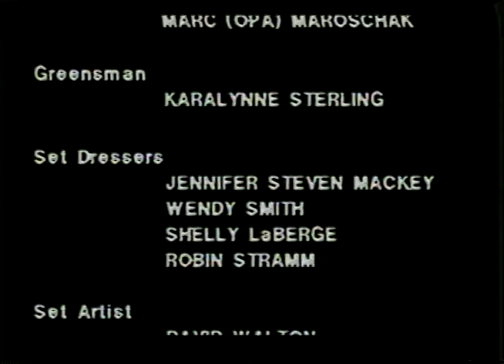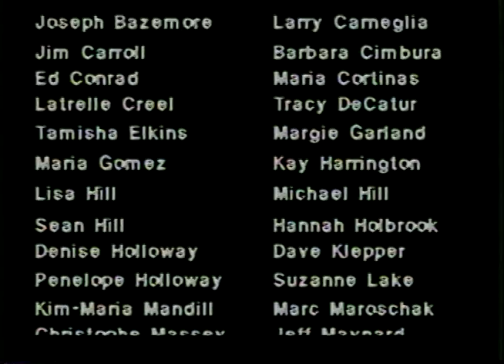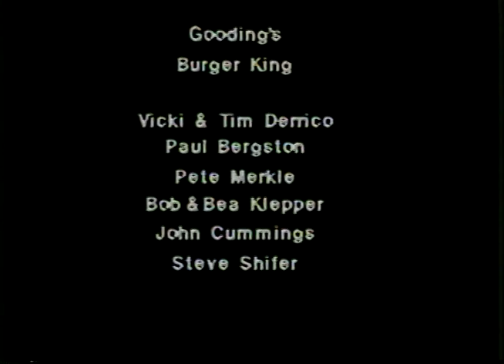Now Showing pt.3 (1992)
Part 3 of "Now Showing," a Short Film directed by UCF Film Student Jenni Gold, which won her an Academy of Television Arts & Sciences Foundation Regional Student Emmy in Florida in 1992.

Color & B&W
16mm
Total Run Time:  31:32

Written & Directed by: Jenni Gold
Produced by:  Lisa Hill & Jenni Gold
Executive Produced by:  Jeff Maynard, Julia Szakacs, Amelia Lewis
Associate Producer:  Ricardo Aguilar
DP:  Mike Walsh